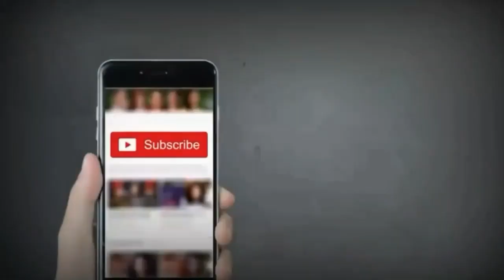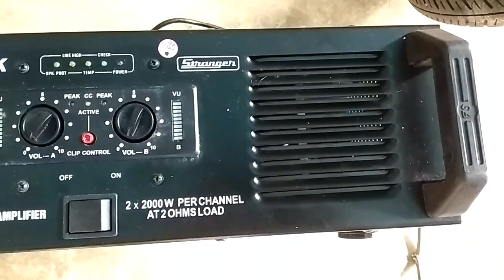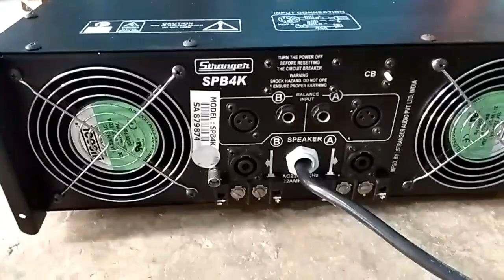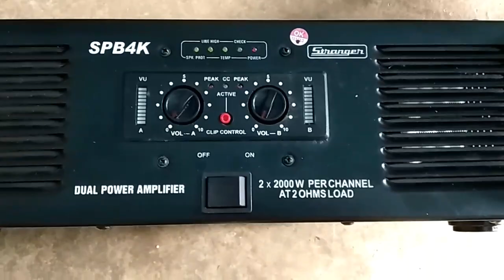Stranger spb4k dual power amplifier 4,000 watt price and unboxing video DJ Rock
Price 32,500 Se 33,500tak price hai  market me kam jyada price ho sakte hai